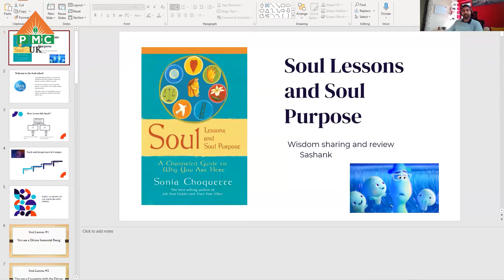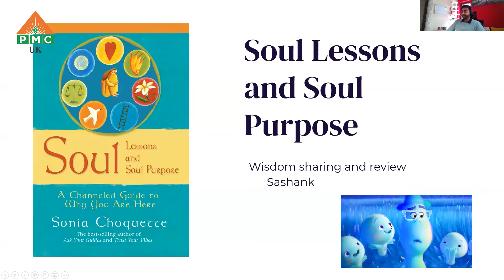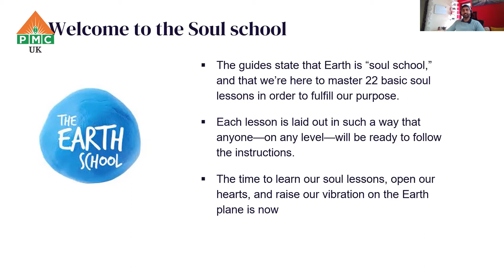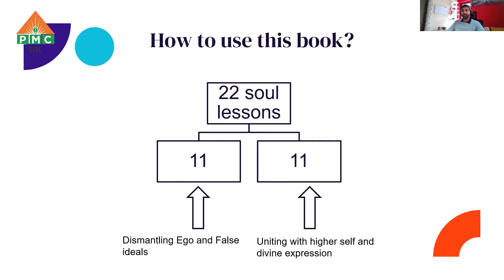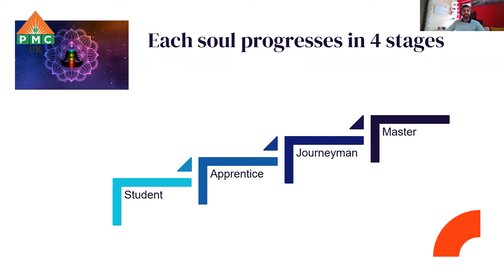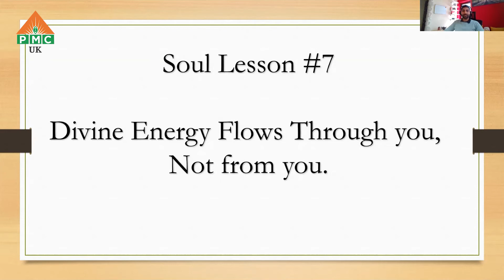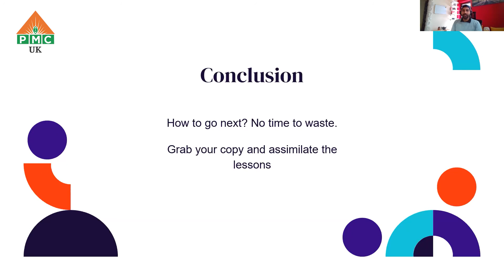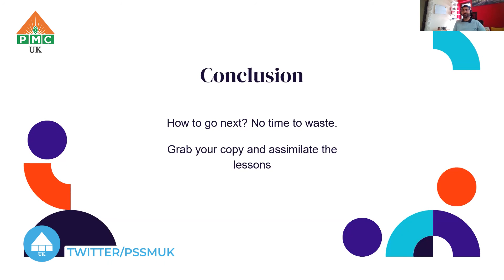Soul Lessons and Soul Purpose Book Summary with Master Shashank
PMC UK is a unique meditation channel. The first of its kind in the world was established in the year 2020. PMC envisions and endeavors to make universal spiritual truths reach the whole of mankind through positive media.

The vision of Pyramid Meditation Channel  UK intends to achieve and establish a society that has its fundamental traits as vegetarianism and non-violence.
PMC aspires for establishing a peaceful meditative world. PMC is a transformative media that will present “Truth As It Is”. PMC showcases the spiritual services offered by the PSSM in around 10,000 energy zones, through the combined efforts of around 1,44,000 pyramid masters for the past 30 years. PMC has more than a million-plus viewer base reach at present. PMC is a weapon to spread truths.

Spreading new age spirituality to each and every corner of the world, with the help of great spiritual leaders and gurus across the world! Our videos will help seekers to experience change at their body, mind, and soul levels.